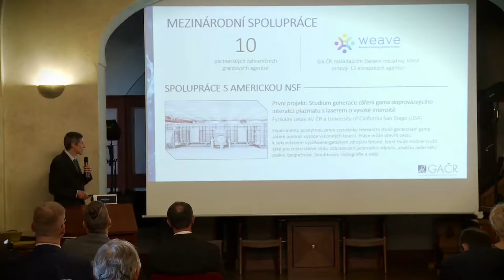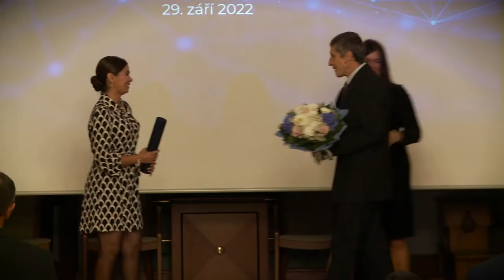Slavnostní předávání Ceny předsedy GA ČR 2022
29. září 2022
Refektář Profesního domu Matematicko-fyzikální fakulty Univerzity Karlovy